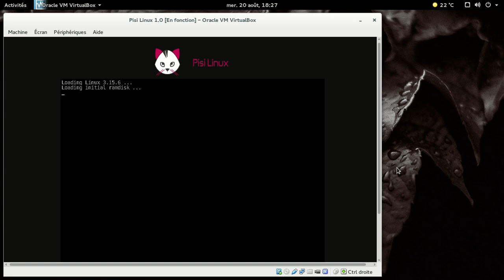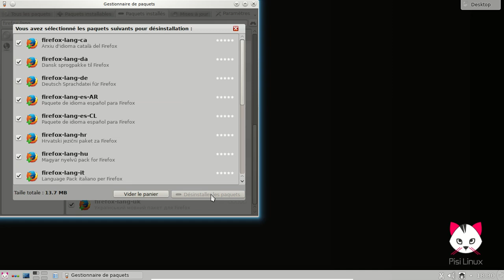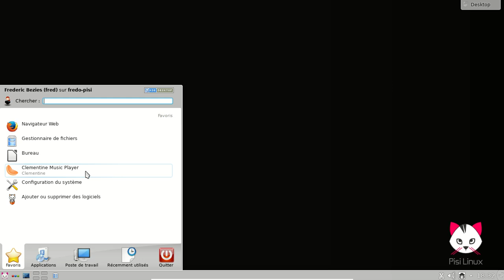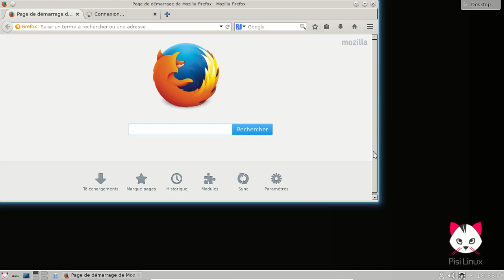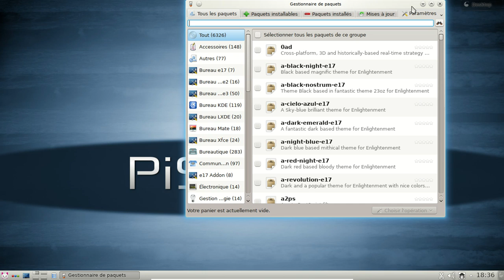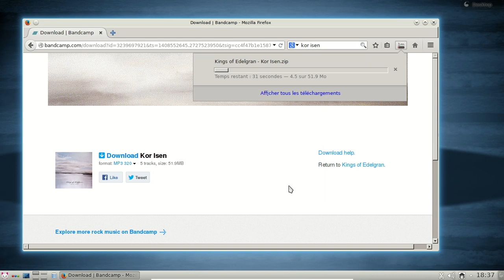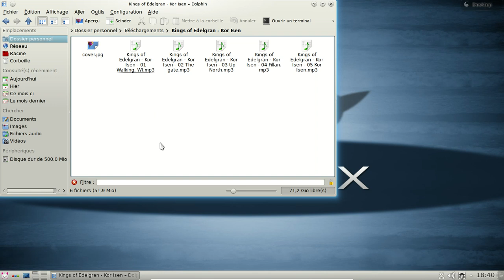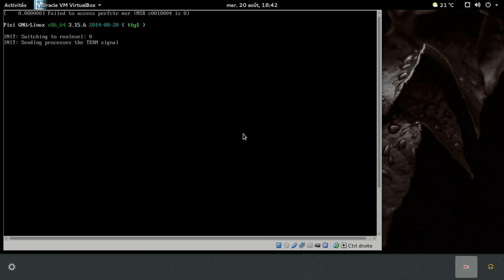Pisi Linux 1.0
Pisi Linux, nouvelle distribution en rolling release, originaire de Turquie, héritière de la Pardus Linux.